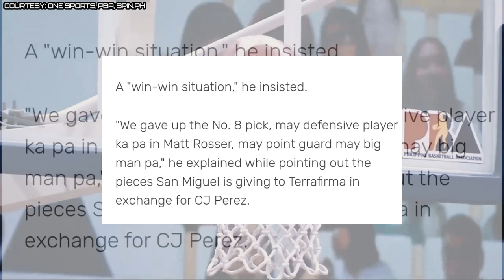Coach Austria vs PBA Fans | CJ Perez to San Miguel Mababago kaya?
Sa pinakamalaking trade na pinaguusapan ngayong off-season
ay inaabangan na lang ang decision ng PBA
Sa CJ Perez to San Miguel Beermen kapalit sina Matt Ganuelas-Rosser, Gelo Alolino, Russel Escoto at isang Draft pick ng SMB sa papasok na PBA draft.
Maraming nagsasabing lapsided trade nanaman ito pero iginiit ni coach Leo Austria na patas lang ang nasabing trade. Bakit kaya niya ito nasabi?
Inaabangan na lang kung i-aapprove ba ito ng PBA o rerevise nila ito.